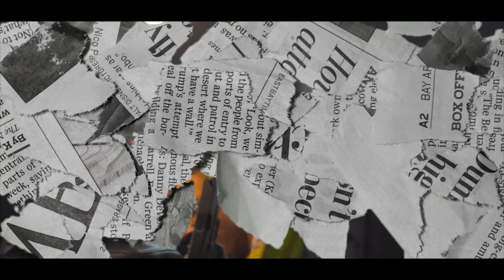$T Turk - $afe Hou$e (Official Music Video) Shot